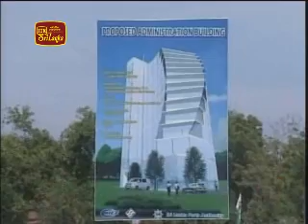President launches Chinese funded Oil Tank Farm Project 7 10 09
President Rajapaksa launches the construction of the Oil Tank Farm Project and the administrative building of the Hambantota Harbour.
The Chinese funded Project with 14 tanks will cost 76.5 million US Dollars. The tanks will offer a total capacity of 80,000 cubic metres. Eight tanks are for bunkering. Three each of the balance tanks is for aviation fuel and LPG. The Hambantota Harbour Mega Project is a pledge enunciated in the Mahinda Chintana. Many large scale projects are afoot targeting the South. Local engineers of the Ports Authority are supervising the Project, enabling to save a large sum spent as fees on foreign advisors. Ministers Chamal Rajapaksa, A.H.M. Fowzie, Prof. G.L. Peiris, Mahindananda Aluthgamage, Mervyn Silva and Mahinda Amaraweera, Parliamentarian Wimal Weerawansa and Chairman of the Ports Authority Dr. Priyath Banduwickrema were present.